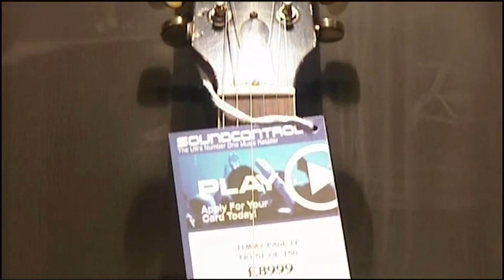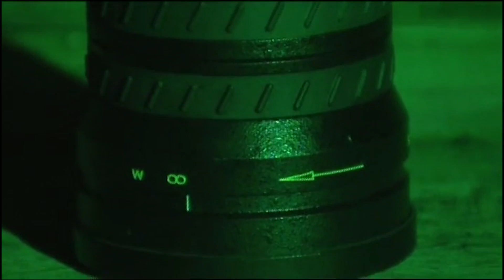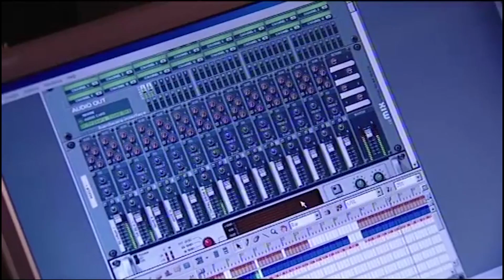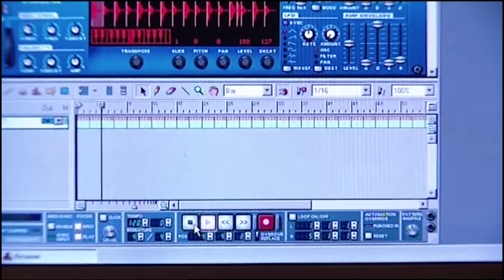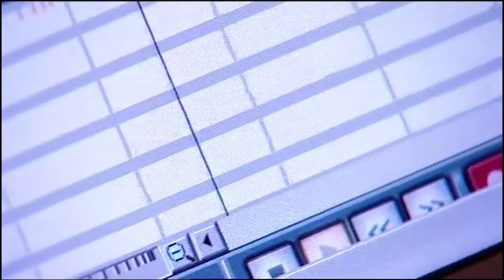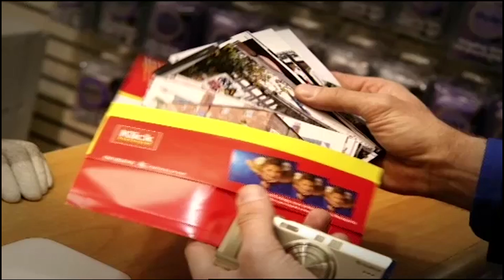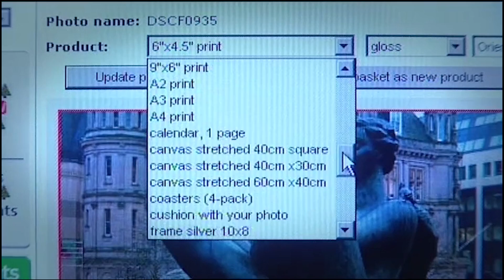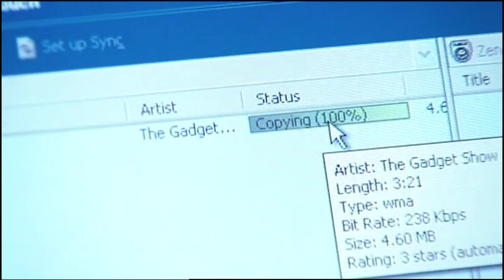The Gadget Show - Series 2 Episode 1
In the first episode of series 2 - Jason attempts to become a pop sensation without playing an instrument, Suzi samples some night vision goggles and Jon explores digital printing options.